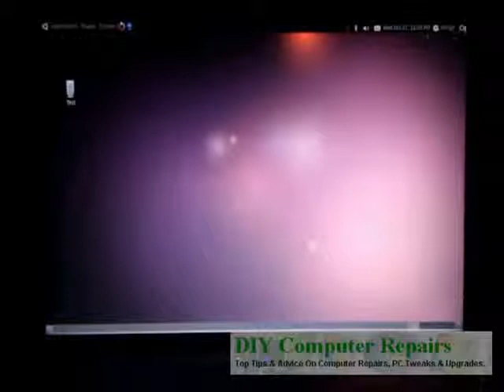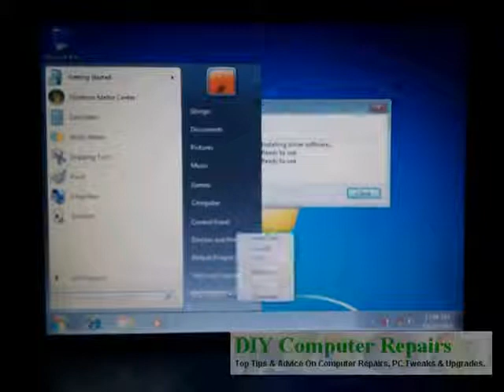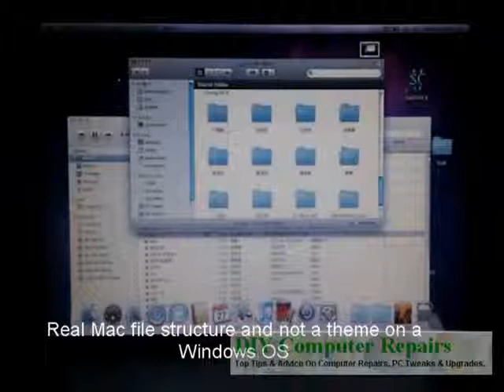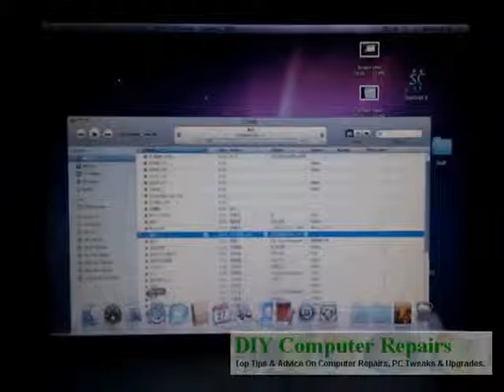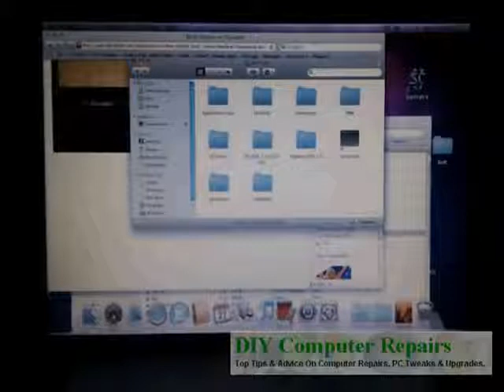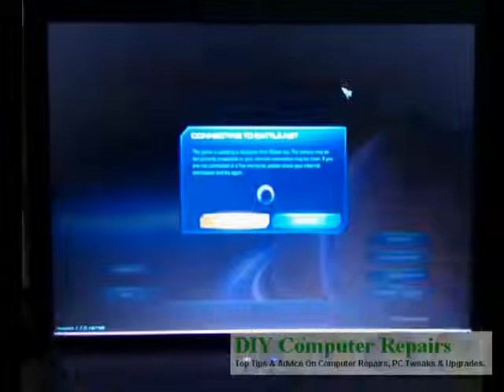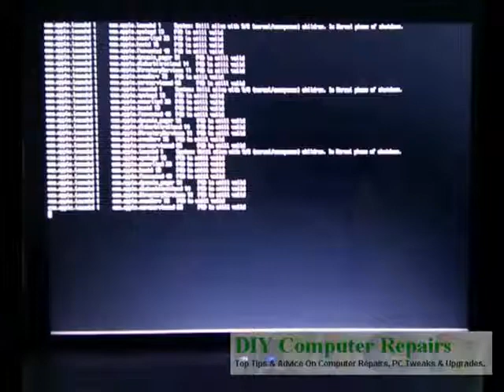How to Install Snow Leopard Mac OS X onto any laptop.flv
A video showing the outcome of Triple booting of Mac OS and Windows and Ubuntu